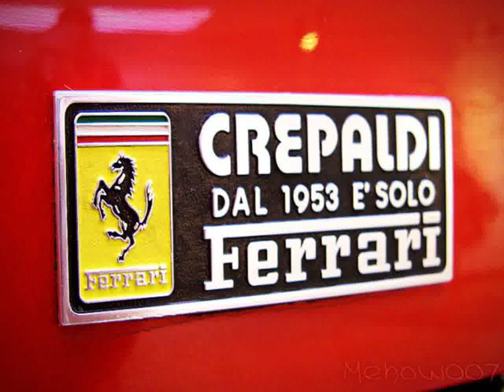Fiat Cars Pics - Youtube Videos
Video material about Fiat Cars Pics - Youtube Videos taken from flickr.